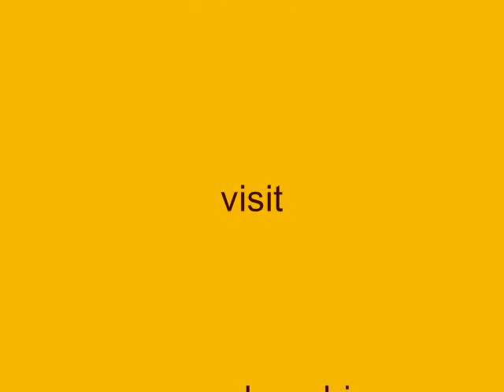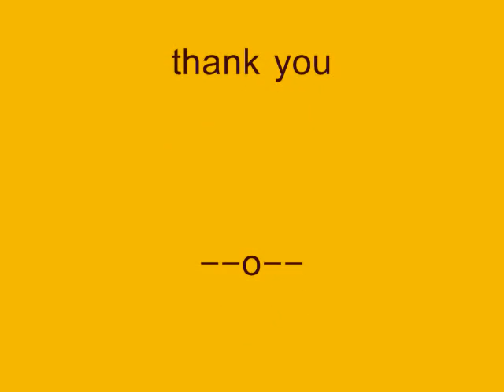AUDIO BOOK TAGORE'S (35/95) " DAN PROTIDAN" READ BY GOPA BAGCHI , MUSIC- JAYANTA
AUDIO BOOK TAGORE'S SHORT STORY (35/95) " DAN PROTIDAN"  FROM "GOLPOGUCHCHHA" READ BY GOPA BAGCHI , MUSIC- JAYANTA